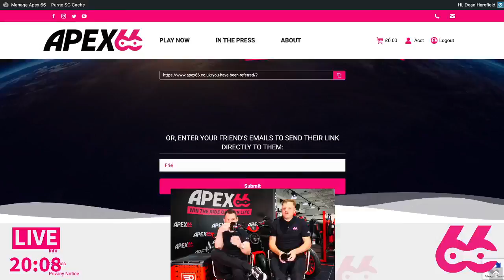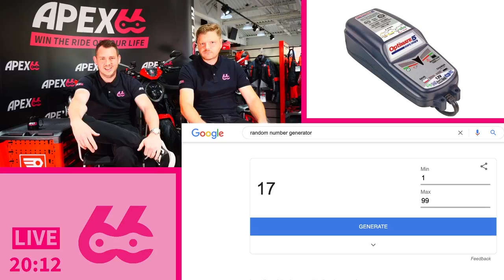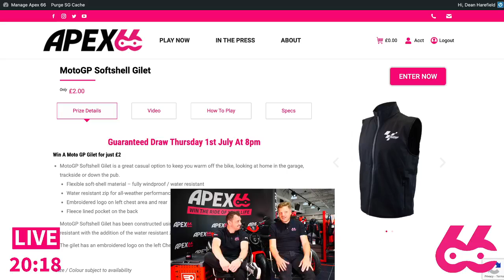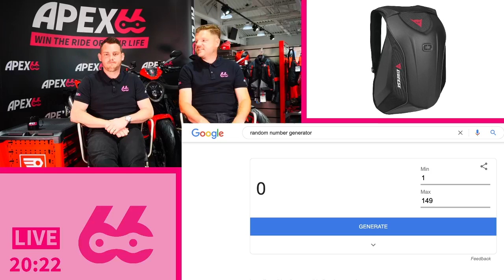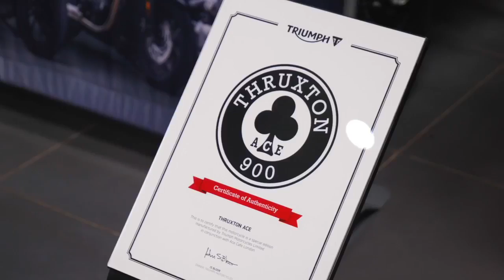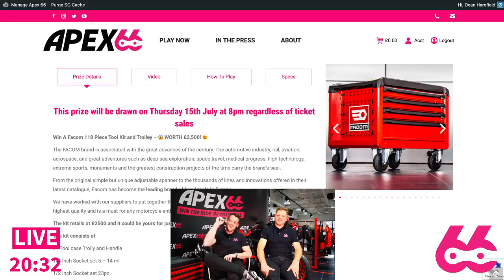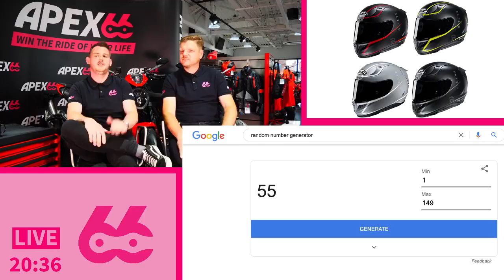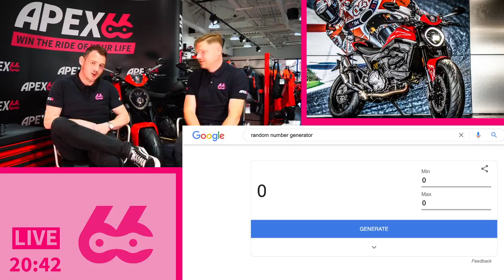Big LIVE draw #25 - Ducati Monster + Ducati Worcester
Welcome to BIG LIVE DRAW #25
*Edited with tonight's winners

LIVE from Ducati Worcester where we will be drawing winners for the following:
 Brand New Ducati Monster + Phil Montgomery Ticket No 1393
 Alpinestars Travel Bag - Iain Yardley Ticket No 12
 HJC RAPHA 11 Jarban Helmet - David Wylie Ticket No 55
 Clarke Motorcycle Dolly - Tahir Sharif Ticket No 5
 Dainese D-Mach Backpack - Jason Myers Ticket No 101
 Optimate 5 Charger - David Cameron Ticket No 17